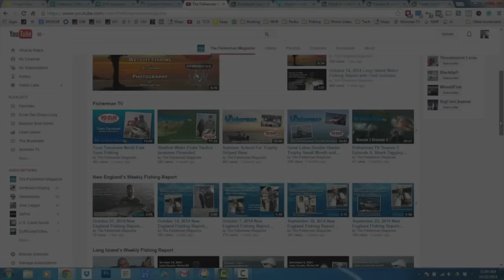World Record Blackfish (Tog) Ken Westerfeld Part 3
For the cultish group of fisherman who ascribe to be tog aficionados, defeating the record Blackfish of 25 pounds set by Anthony, Monica on January 20th, 1998 has existed as the pinnacle of angling prowess. For nearly 17 years, intrepid Blackfish junkies have been dropping crabs into the depths of the Atlantic and offering silent prayers to the tog gods in hopes of hooking such a mythological beast. Then on January 2nd this year, the unfathomable happened. Kenneth Westerfeld of College Point, Queens took down the Kraken; a 28.80 pound Togzilla.